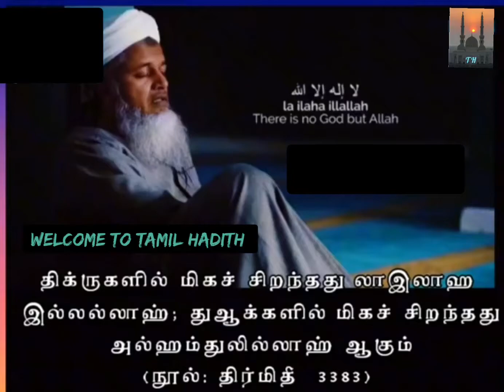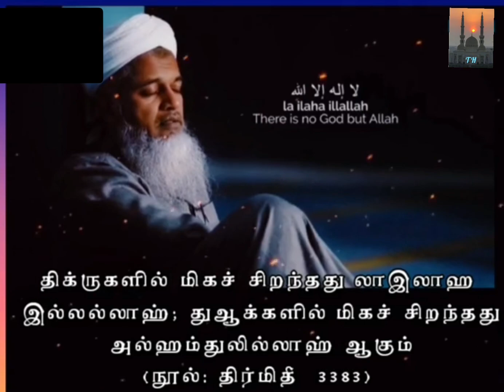திக்ருகளில் மிகச் சிறந்தது